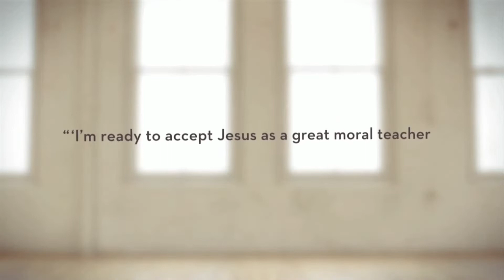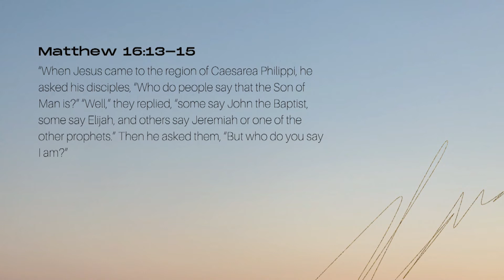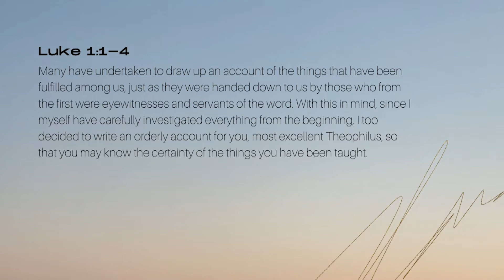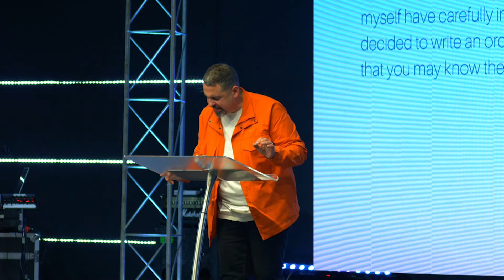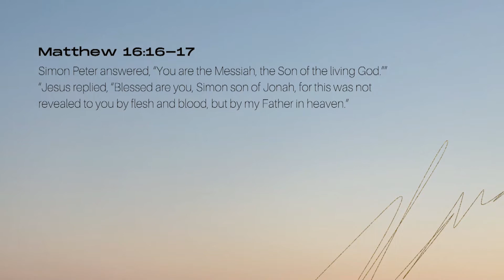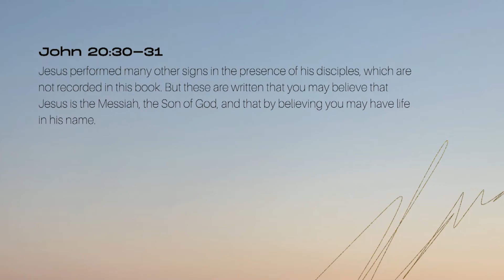Liar, Lunatic, Lord? | Jesus Is | Chris Garcia